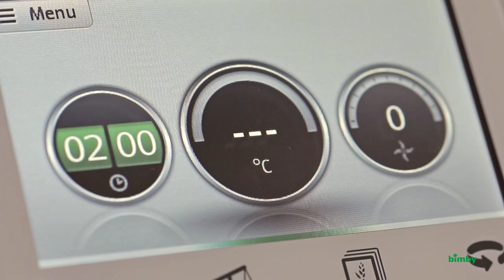Como aquecer? | Bimby ® 5 (TM5) | PT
A Bimby ® 5ª oferece a possibilidade de controlar a temperatura com precisão em todos os momentos da receita. Ao contrário do que acontece quando se cozinha num fogão, com a Bimby ® não precisa de “adivinhar” a temperatura correta. Os ingredientes vão ser cozinhados na temperatura ideal. Graças aos sensores integrados no copo é possível regular a temperatura e aquecer ou cozinhar ingredientes a temperaturas especificas entre 37° e 120 °C.

Descubra todas a vantagens da Bimby ® 5 e peça uma demonstração em sua casa através do seguinte link:

Conteúdo do vídeo:
A Bimby ® oferece um controle preciso da temperatura. Os sensores integrados no copo
regulam com precisão as temperaturas entre os 37°e 120° graus.
É tão fácil preparar receitas delicadas como derreter chocolate.